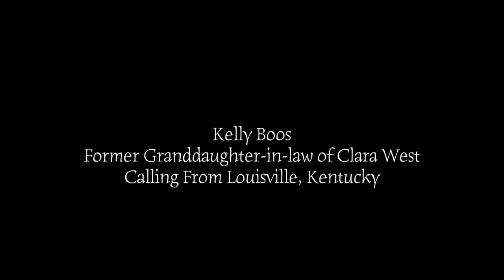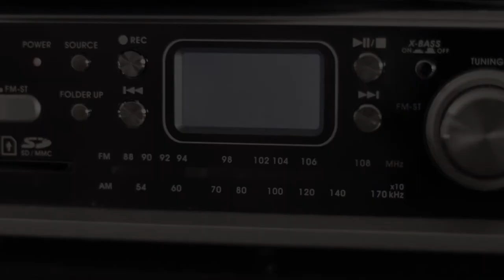“The West House” — Mini Documentary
I have grown up hearing frequent stories about my great “Grandma West’s” house (owned by Clara West). The house is located in North Creek, New York, and questions are often still raised about whether it is haunted or not. As a filmmaker, I have embarked on the task of approaching the story at all angles, and documenting an unbiased representation of the stories, memories, and controversy that a haunted house brings to a family. This mini doc was submitted for my final project in the Film and New Media program at the Career Tech Center. I plan to expand the film into a more in depth (feature length) documentary, but given only three weeks to complete, I settled for a 4 minute preview of what is to come. Enjoy the film, and I look forward to sharing more of this story in the future.

Special thanks to Claire DeLano, Kelli Boos, and feslyanstudios.com

I do not claim to own any of the music or sounds used in the video.